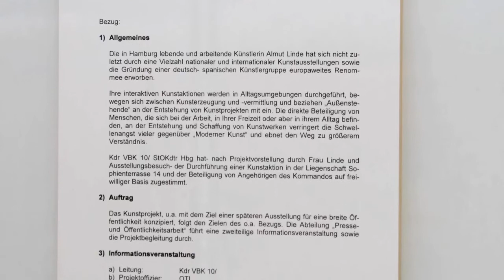Almut Linde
Ein Soldat wird während einer Feuerpause bei Schießübungen gebeten, die Landschaft zu betrachten.
Fotografieren und Betreten der militärischen Anlage ist Zivilisten unter Androhung von Schusswaffengebrauch untersagt.

Dirty Minimal #52.2 — Landschaft/Feuerpause
Lightjet Print, 2-tlg, 318 x 206 cm, 2008
Nicht identifizierte Militäreinheit

Am 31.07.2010 ist der letzte Arbeitstag für die Mitarbeiter der seit über 160 Jahren bestehenden Lübecker Maschinenbaugesellschaft. Die Kündigungen sind bereits unterwegs, als nochmal eine Verlängerung der seit Monaten andauernden Kurzarbeit angekündigt wird. Kurzarbeit beinhaltet hier das Weiterzahlen eines Teiles der Gehälter, ohne dass gearbeitet wird. Eine Firma die sich in der Insolvenz befindet darf keine neuen Aufträge annehmen. In dieser Situation der Ungewissheit und erzwungenen Untätigkeit zwischen Angst und Hoffnung zeigen Facharbeiter ihre stillgelegten Arbeitsplätze.

Dirty Minimal #64.1 — End of Work
Light Jet Prints, 5 tlg./5 parts, Pigment Prints/ 3 tlg. /3 parts, Stills Projektion, 2010
LMG Maschinen- und Anlagenbau , GmbH, Lübeck